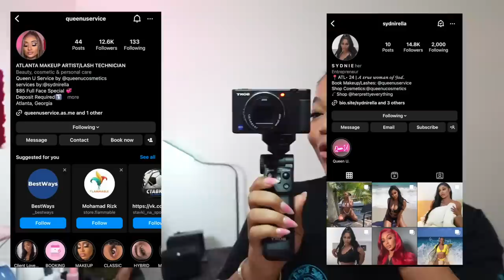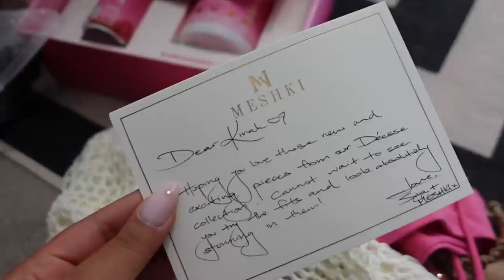let's get it together..how I bounce back my skin, lashes, nails, hair, mukbang & packing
lets get it together gworllllllllllss

ITEMS MENTIONED:
*Airport Outfit*
LITERALLY YOUR GOING TO LOVEEEEEEEEE

Skims Top (so good)
Skims Leggings (so good)
Meshki Silk Top
Meshki Silk Bottoms
Meshki Turtle Neck Top
Meshki Pants
Meshki Polo Top
Meshki Shorts
Meshki Blazer
Colorful Knitted Coverup
Lululemon Zip Top In Solar Orange
Lululemon Zip Bottom

Hair Is From:  @N.aomico___ on IG (10/10)